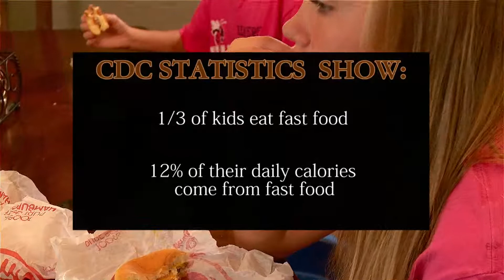FAST FOOD NUTRITION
If your kids scream and whine for pizza night, maybe it’s time to change the conversation. One nutritionist believes it’s not just a child’s cravings for ice cream and burgers that makes them want it, but because we tell them it’s more fun to eat out than at home